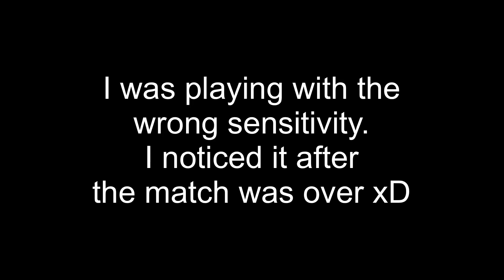Standoff2 Pro League Highlights#1 (I played it with wrong sensitivity :0)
-standoff2 - (Im always changing my settings)
【device】iPhone11 / iPadPro11
【setting】  sensitivity ？？？
【gameID】30200554